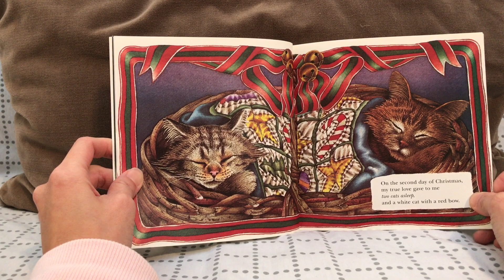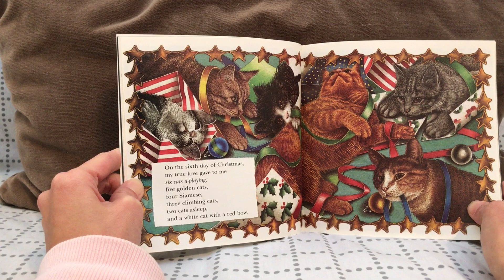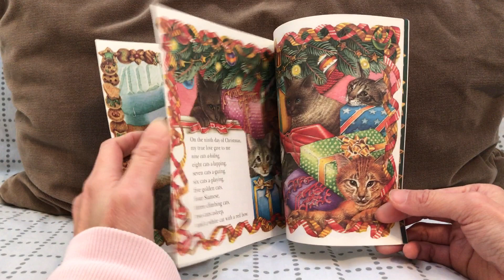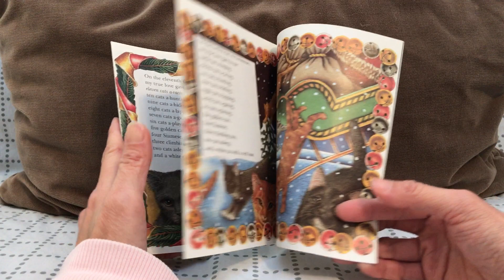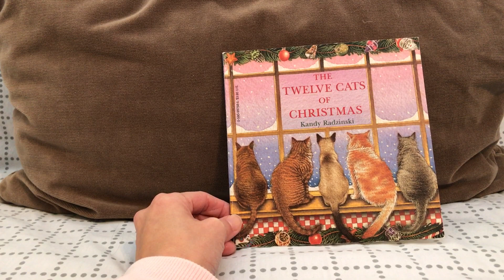The Twelve Cats of Christmas by Kandy Radzinski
早媽早妹不專業親子共讀(The Twelve Cats of Christmas by Kandy Radzinski)：這本是我們家的藏書，早爸同事的贈禮。內容專為愛貓族設計，12天介紹12種不同的貓咪，共讀時同樣可以搭配曲調邊讀邊唱。以下是書中的12隻貓：1隻綁著紅蝴蝶結的白貓、2隻熟睡的貓、3隻攀爬的貓、4隻暹羅貓、5隻金毛貓、6隻遊戲的貓、7隻觀景的貓、8隻舔奶的貓、9隻躲藏的貓、10隻狩獵的貓、11隻賽跑的貓和12隻跳躍的貓。如果喜歡唱歌又愛貓咪，這本絕對不能錯過。